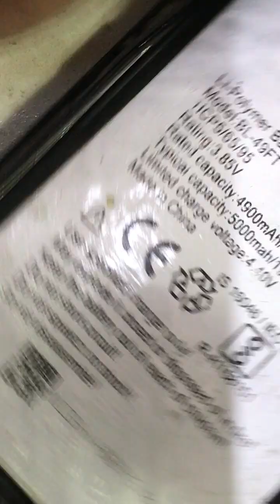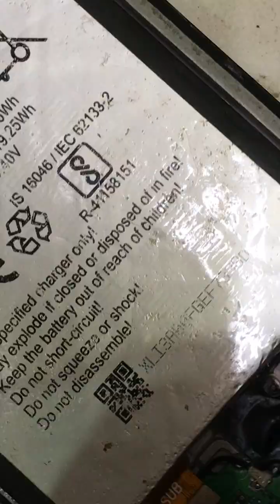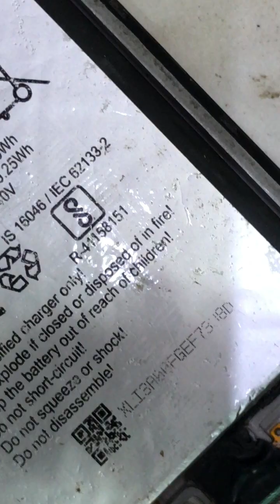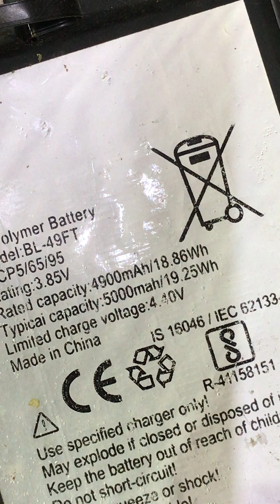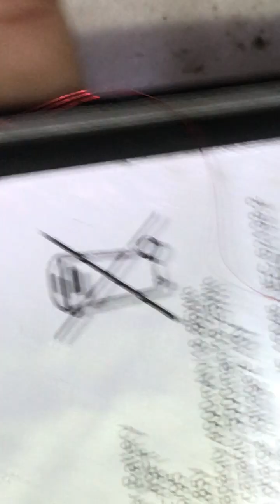Tecno Spark 5 Pro Charging Solution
Tecno Spark 5 Pro Charging Board

Tecno Spark 5 Charging Board

Tecno KD7 charging ic

Tecno BL-49FT model Name

Tecno spark go charging jumper